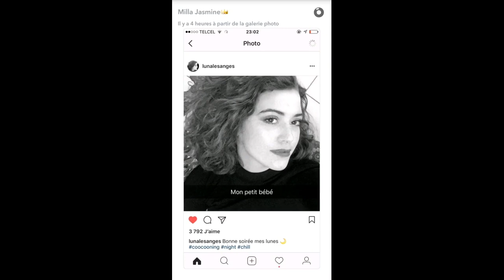LES ANGES 9 SNAPCHAT MILLA JASMINE